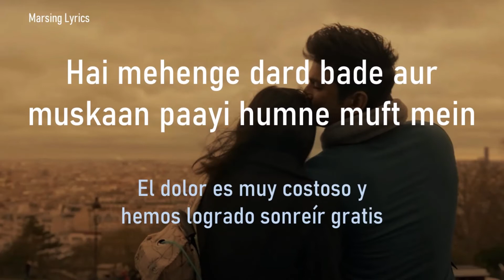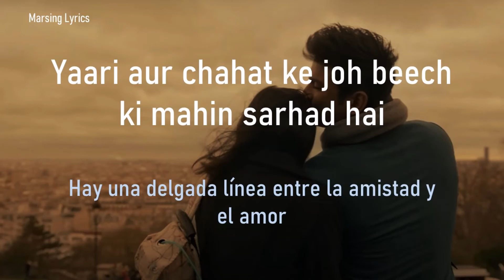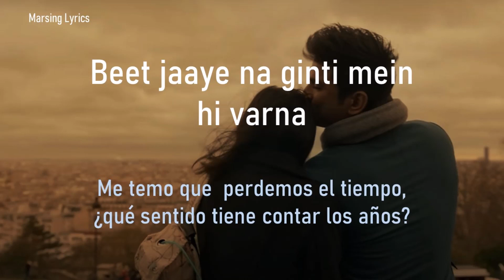Khulke Jeene Ka | Dil Bechara | Lyrics | Sub. Español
Artistas: Shashaa Tirupati, A. R. Rahman, Arijit Singh
Película musical: Dil Bechara